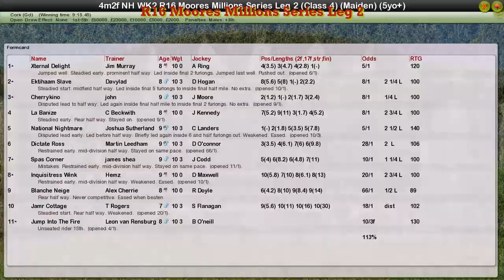NH WK2 R16 Moores Millions Series Leg 2